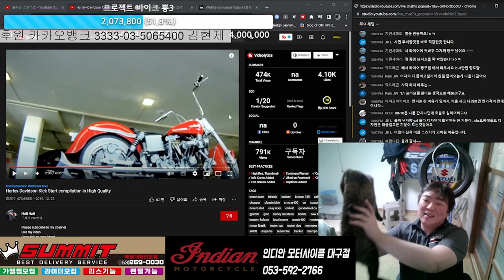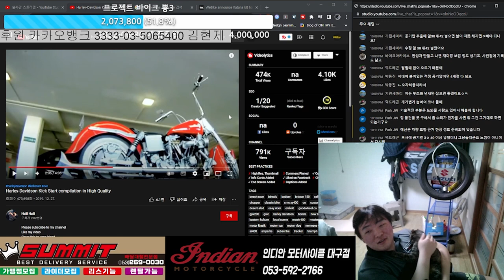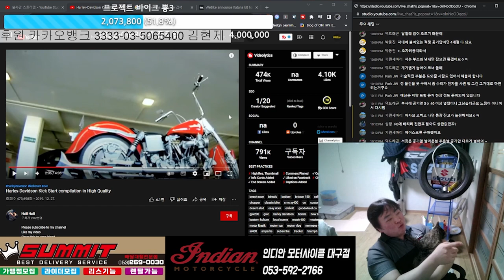화석오토바이 복원에 대한 생각